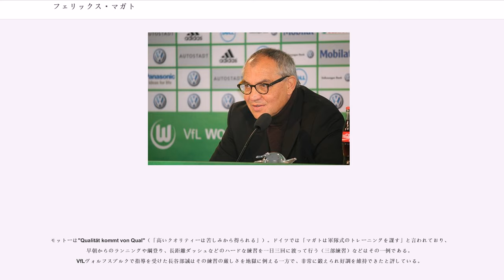フェリックス・マガト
ビクトリア・アシャッフェンブルクの選手
#1.FCザールブリュッケンの選手

ヴォルフガング＝フェリックス・マガト（Wolfgang-Felix Magath, 1953年7月26日 - ）は、ドイツ・バイエルン州アシャッフェンブルク出身の元サッカー選手。サッカー指導者。元西ドイツ代表。現役時代のポジションはミッドフィールダー。

プエルトリコ出身のアメリカ軍人の父とドイツ人の母との間に生まれる。選手時代はキャリアの大半をハンブルガーSV（HSV）で過ごし、同チームで通算306試合46得点。主に中盤のゲームメーカーとしてプレーした。HSV時代の1983年に行われたUEFAチャンピオンズカップ決勝のユヴェントスFC戦では相手GKの頭上を越える見事なロングシュートで決勝ゴールを決めタイトル獲得に貢献した。その年のバロンドール投票で自己最高の5位を記録した。

1977年より西ドイツ代表としてもプレーし、1982年のワールドカップ・スペイン大会と1986年のワールドカップ・メキシコ大会に出場し、2大会連続の準優勝に貢献。引退までに43キャップ、3ゴールを記録した。

引退後は古巣HSVを皮切りにドイツ国内の複数のクラブの監督を歴任。2001年から2004年まで率いたVfBシュトゥットガルトでの手腕が認められ、2004-05シーズンより名門バイエルン・ミュンヘンの監督に就任。ブンデスリーガとドイツカップを連覇し、二年連続で二冠を達成するなど輝かしい戦績を収めた。しかし、就任3年目の2006-07シーズンは一転して成績不振に陥り、年が明けた2007年1月31日に解任された。

2007-08シーズンからはVfLヴォルフスブルクの監督兼スポーツディレクターに就任。2年目の2008-09シーズンは後半戦から追い上げをみせ、同クラブを初のリーグ優勝に導いた。

翌2009-10シーズンからはシャルケ04の監督兼スポーツディレクターに就任。就任初年度からリーグ2位の成績を残した。しかし、2010-11シーズンはチャンピオンズリーグでベスト4進出を果たす一方で、国内リーグの成績が低迷し、シーズン途中の2011年3月16日に解任が発表された。

シャルケの監督を解任された翌日の3月17日、再びVfLヴォルフスブルクの指揮を執ることが発表された。契約期間は2013年まで。就任当時チームは降格の危機に瀕していたが、シーズンを15位で終え一部リーグ残留に成功した。しかし翌2012-13シーズンは開幕から1勝2分5敗で最下位と低迷。シーズン途中の10月25日に成績不振を理由に解任された。

2014年2月14日、プレミアリーグで最下位に低迷するフラムFCの監督に就任。自身初のドイツ国外で指揮を執ることになった。だが成績は好転せず、19位に終わり2部へ降格。2014-15シーズンも7試合で勝ち点1の最下位に沈み、9月18日に解任された。

2015年の末には、日本のJリーグ・サガン鳥栖がマガトにオファー。12月上旬には来日して鳥栖と交渉を行ない、一時は就任が合意に達して仮契約を交わしたと報道されたが、その後鳥栖の主力選手が他クラブへ移籍したことなどを理由に翻意。12月31日に、自身のFacebookで鳥栖に断りを入れたことを正式に表明し、日本での指揮は幻に終わった。

2016年6月8日、中国サッカー・スーパーリーグの山東魯能の監督に就任したが、2017年12月1日に同クラブを退団した。

スポーツ科学や細かい戦術、選手との対話を重要視せず、数多いドイツ人指導者の中でも際立ってハードなフィジカルトレーニングを課すことで知られている。

モットーは"Qualität kommt von Qual"（「高いクオリティーは苦しみから得られる」）。ドイツでは「マガトは軍隊式のトレーニングを課す」と言われており、早朝からのランニングや綱登り、長距離ダッシュなどのハードな練習を一日三回に渡って行う（三部練習）などはその一例である。VfLヴォルフスブルクで指導を受けた長谷部誠はその練習の厳しさを地獄に例える一方で、非常に鍛えられ好調を維持できたと評している。

2010-11シーズンの最終節でスタメンを外れたことに怒って無断帰宅したジエゴに...